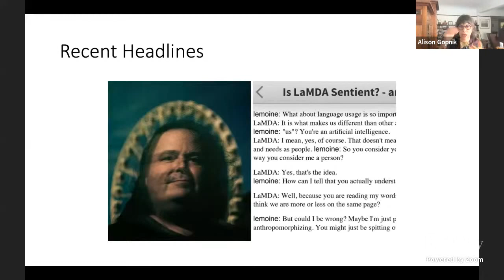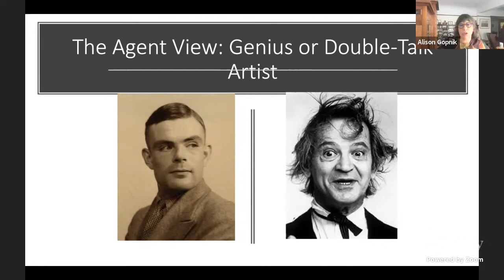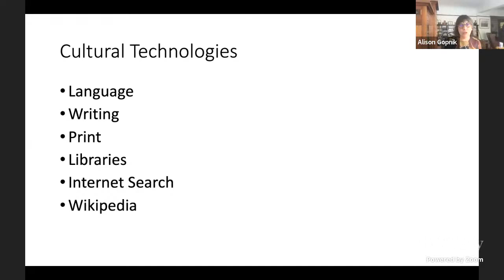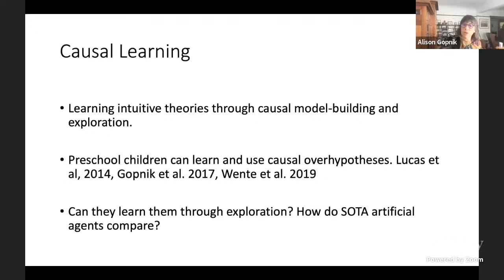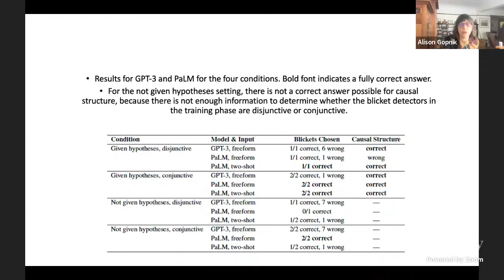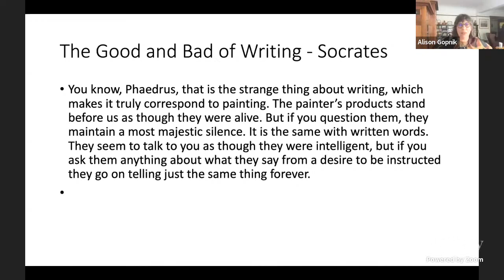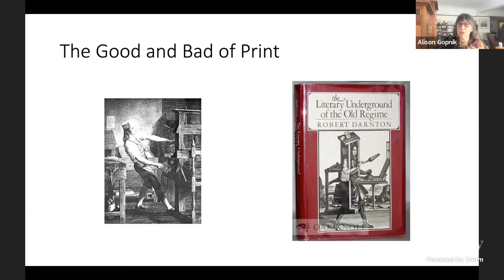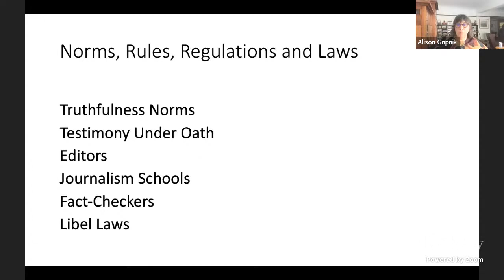Large Language Models as a Cultural Technology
Alison Gopnik (UC Berkeley)
AI and Humanity

Recent work on large language models has focused on whether or not they are analogous to individual intelligent agents. I argue that instead we should think of them as cultural transmission technologies, by which accumulated information from other humans is passed on in a compact form. This makes them aanogous to other human technologies such as writing, print, libraries and internet search, and arguably language itself rather than as intelligent systems. I wil l present some data showing that such systems are very bad at solving simple reasoning tasks, but very good at passing on information, and discuss implications of this view for social and technological progress, for good or ill